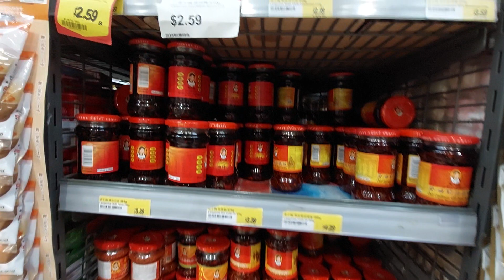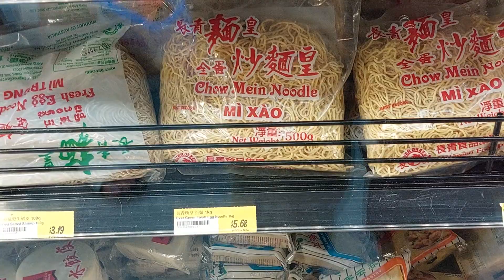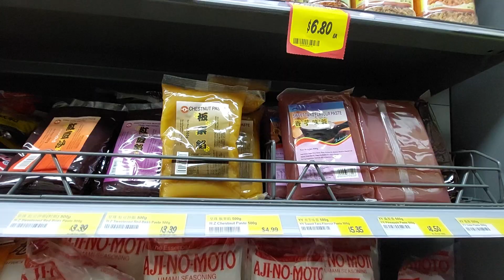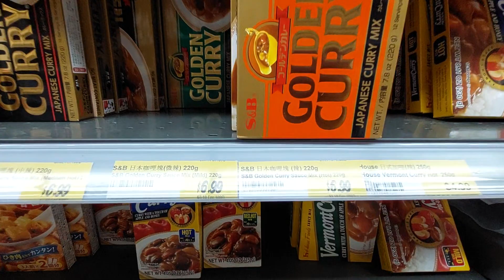逛雪梨唐人超市# Sydney Asian Supermarket